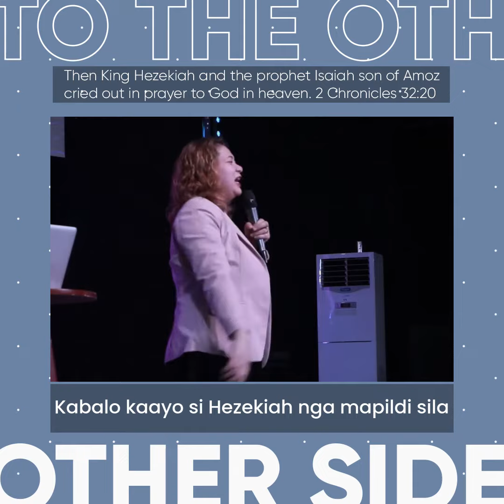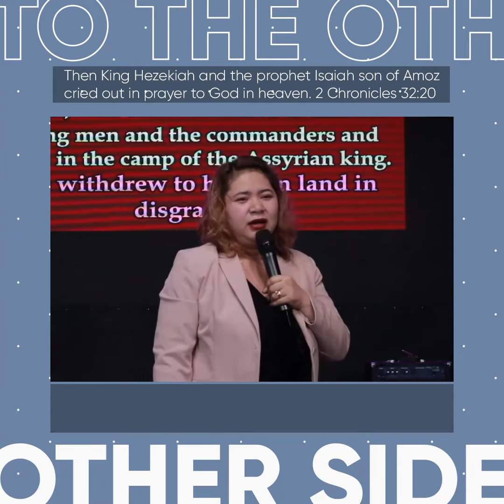Prayer brings you to the other side